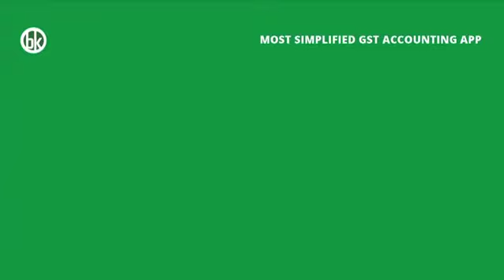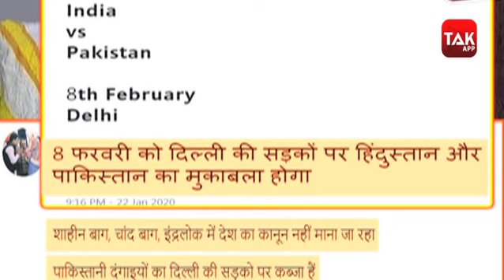इन वजहों से BJP को मिली करारी हार...AMIT SHAH से हुई ये चूक | Dilli Tak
इन वजहों से BJP को मिली करारी हार...AMIT SHAH से हुई ये चूक